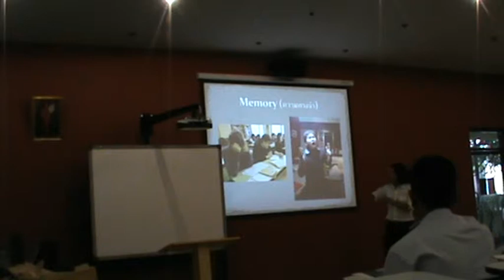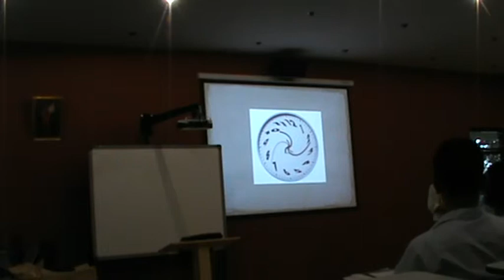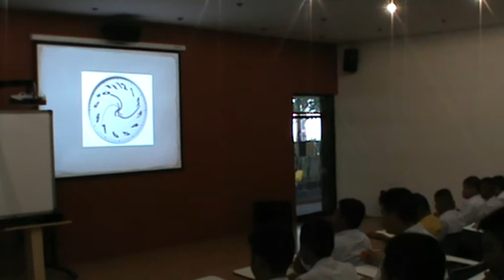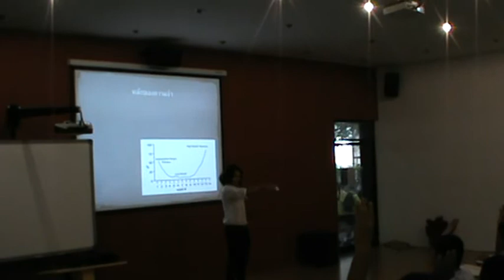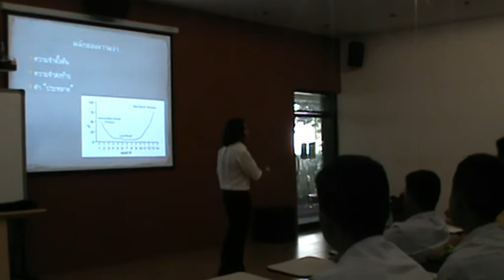ความทรงจำ กับ จิตวิทยา โดย ขุนเขา 2/6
ขุนเขา เขจรบุตร
คอลัมนิสต์แห่งนิตยสารSecret คอลัมน์Mind Management
เมื่อครั้งไปบรรยายที่โรงเรียนมัธยมวัดมกุฏกษัตริย์ 12/12/12